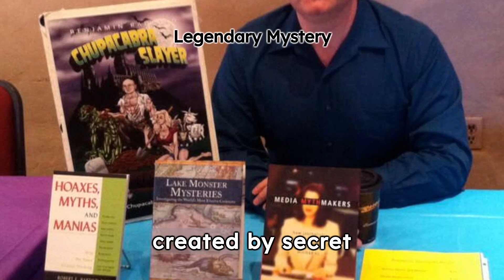Mysteries Unleashed: Decoding the Chupacabra Enigma - Unveiling the Truth!